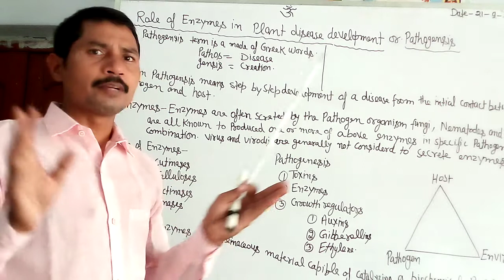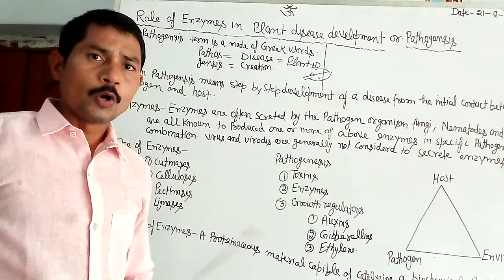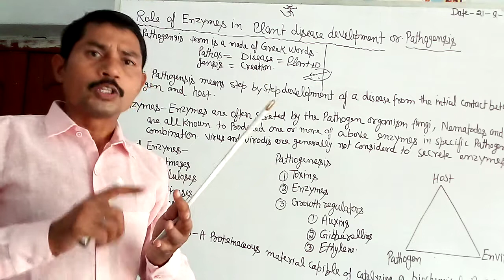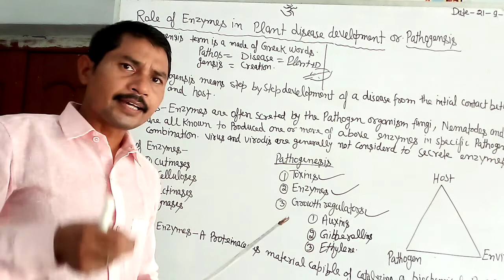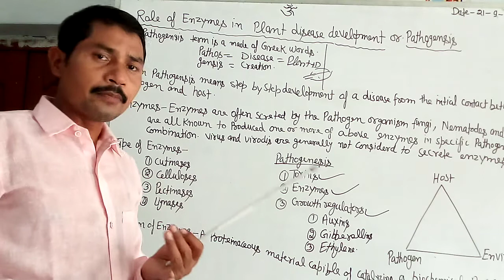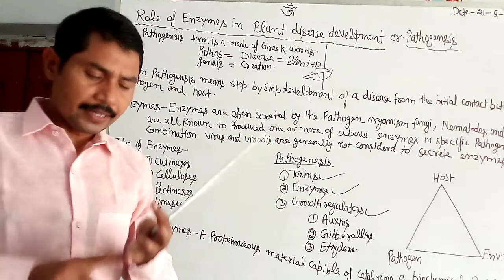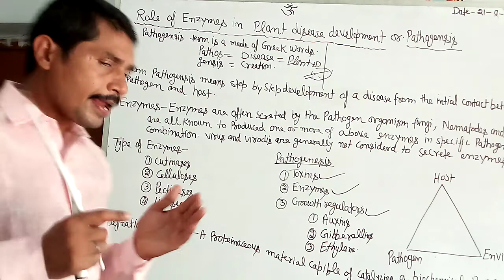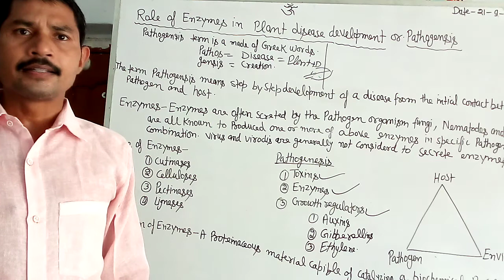Role of Enzymes in plant disease development or Pathogensis